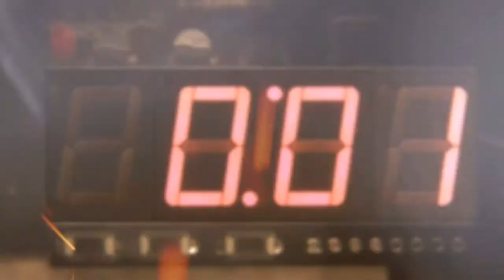BATTLEFIELD Hardline Let's Play Episode 8 PARTY TIME!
Hi all. So Sorry about the late uplaod. Just lazy tha't all. So i hope you'll all enjoy this epic episode of BFH Campain. Cause it's awesome.